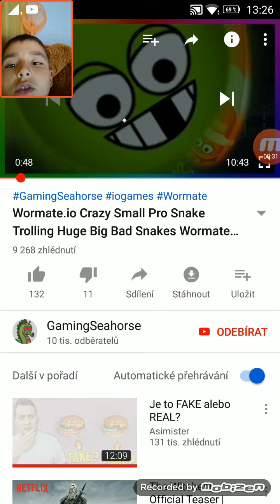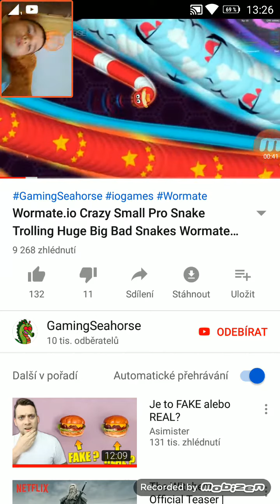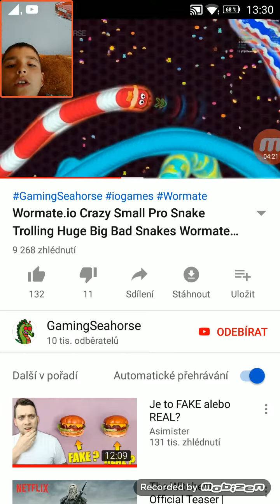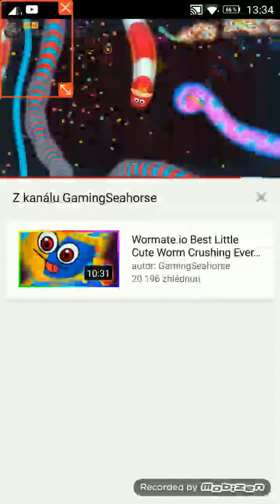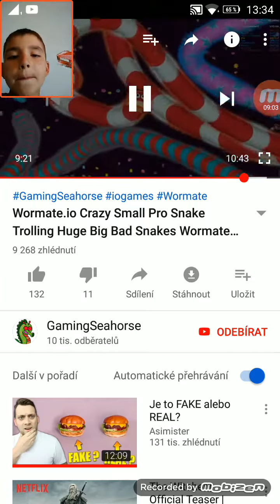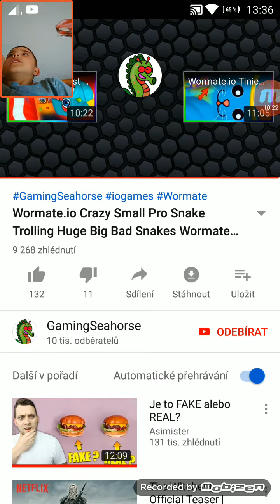Reakce na wormate.io